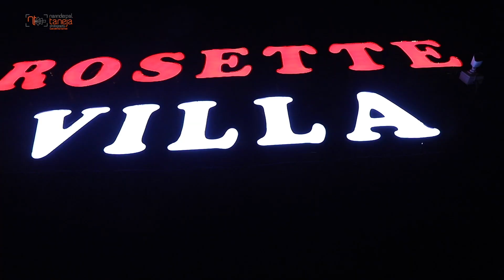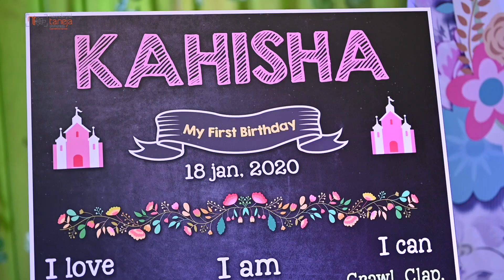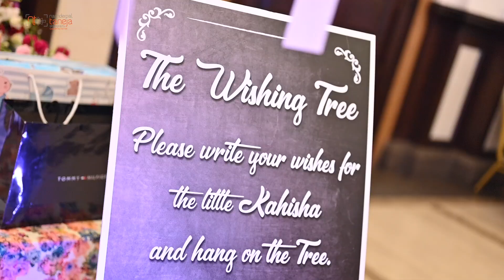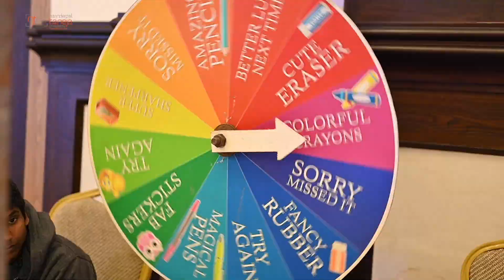KAHISHA KUNDRA 1ST BIRTHDAY ||Narinder Pal Taneja PHOTOGRAPHY CELL. 991520100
DOP: Narinder Pal Taneja
Anchor Sahil Sahni
Venue. ROSETTE VILLA PAKHOWAL ROAD LUDHIANA
Presentation -
  Narinder Pal Taneja  . Films & Photography